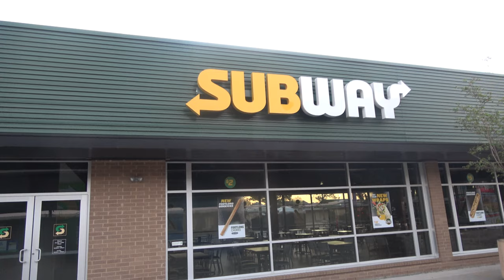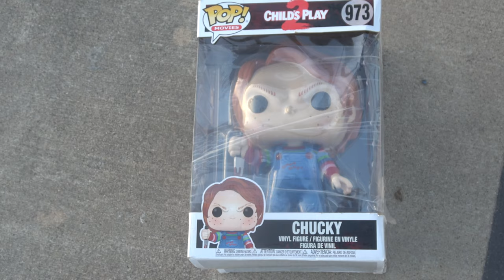The Misadventures Of The Video Game Wizard Episode 317: Traders Village Houston 2024